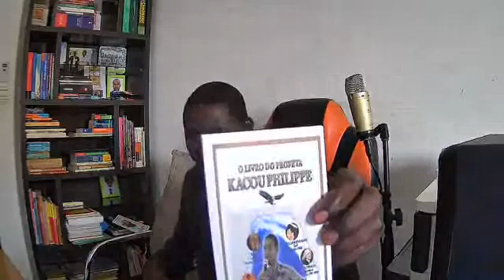Em qual das religiões podemos encontrar a verdade de Deus?